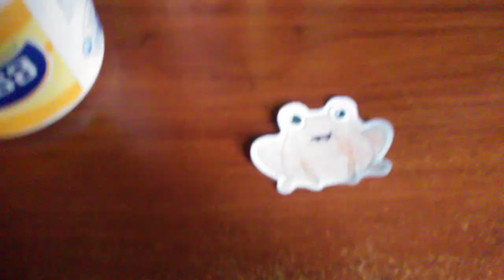toca Pet doctor lore medieval (Momo-Twitter)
Twitter is little or regular